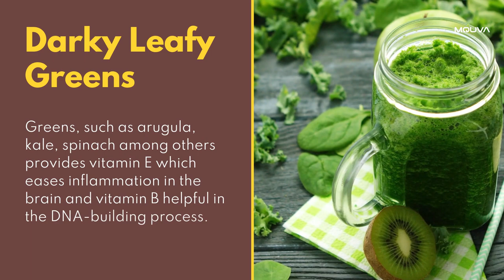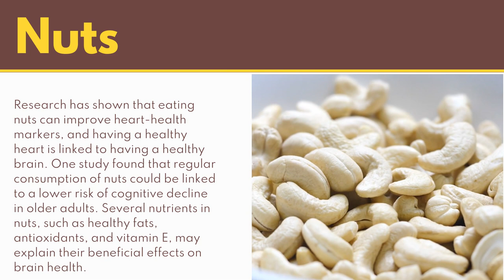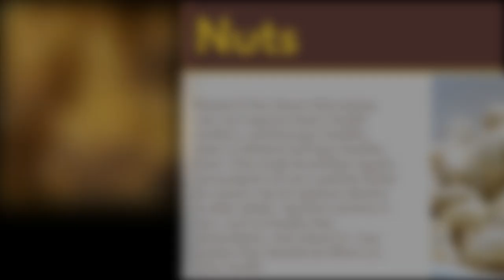7 Genius Food for Brain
7 Genius Food for Brain to Boost Your Brain and Memory.
As the control center of your body, it’s in charge of keeping your heart beating and lungs breathing and allowing you to move, feel, and think.
That’s why it’s a good idea to keep your brain in peak working condition.
The foods you eat play a role in keeping your brain healthy and can improve specific mental tasks, such as memory and concentration. Many foods can help keep your brain healthy.
Some foods, such as the fruits and vegetables in this list, as well as tea and coffee, have antioxidants that help protect your brain from damage. Others, such as nuts and eggs, contain nutrients that support memory and brain development.
You can help support your brain health and boost your alertness, memory, and mood by strategically including these foods in your diet.

Recommended E Scooters and Dash Camera on Amazon
▶️ Hiboy Electric Scooter
▶️ Segway Electric Kick Scooter
▶️ Gotrax XR Elite Electric Scooter
▶️ Electric Bike
▶️ VELOWAVE Electric Bike

The videos and this YouTube channel in general may contain certain copyrighted works that were not specifically authorized to be used by the copyright holder(s), but which we believe in good faith are protected by federal law and the fair use doctrine for purposes such as criticism, comment, news reporting, teaching, parody, or research, is not an infringement of copyright.